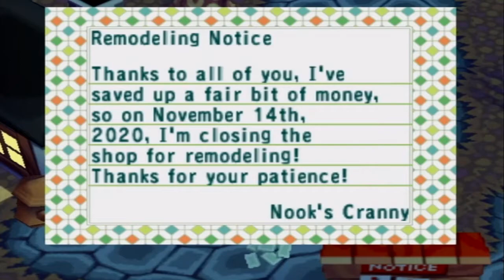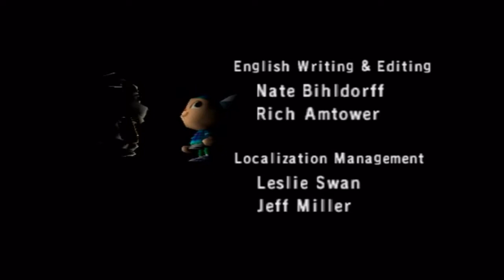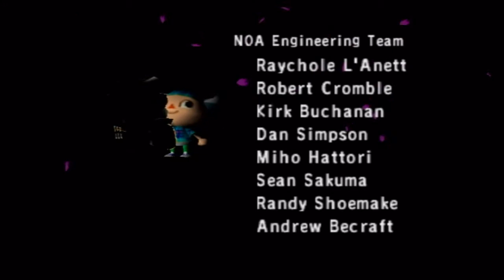Animal Crossing - Day 12: The Starving Wendell